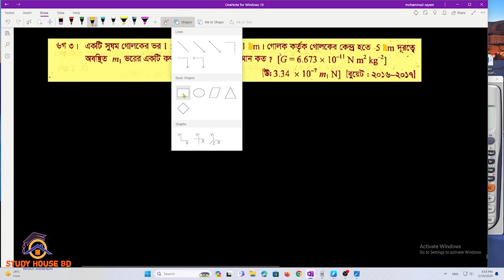HSC || মহাকর্ষ ও অভিকর্ষ || math c-1,3 || HSC Physics 1st Paper Chapter 6 || গাণিতিক সমস্যা